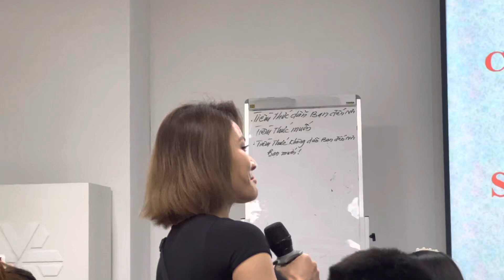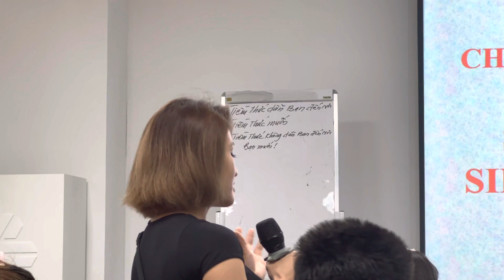TIỀN ĐÌNH - CHÈN ÉP THẦN KINH - XOANG - U NANG BUỒNG TRỨNG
KIM HƯƠNG
Giảng viên của trường ĐH Kiến Trúc Hà Nội
thích phát triển bản thân,du lịch toàn cầu ——- mong muốn truyền động lực, đào tạo kinh doanh MLM và làm chủ cuộc sống tới tất cả mọi người.
Không quan trọng bạn là ai, không yêu cầu kinh nghiệm… chỉ cần bạn có khát khao thay đổi cuộc sống và mong muốn có thu nhập thụ động thừa kế cho thế hệ sau.
CAM KẾT + HÀNH ĐỘNG = KẾT QUẢ

Liên lạc với Kim Hương theo Sđt: 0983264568
Hoặc để lại câu hỏi, trong mục bình luận.

Đăng ký dùng sản phẩm và Kinh doanh của Kim Hương ngay tại đây

để cập nhật những Video mới nhất nhé. SỨC KHOẺ là trên hết - không có SỨC KHOẺ là KHÔNG CÓ GÌ
TRANG NÀY giới thiệụ các clip để các bạn QUAN TÂM TỚI SỨC KHOẺ - SẮC ĐẸP biết cách làm thế nào để bảo vệ sức khoẻ bản thân, gia đình và GIÚP ĐỠ  nhiều người có nhu cầu PHÁT TRIỂN BẢN THÂN - và THÀNH CÔNG

Đây là link đăng ký mã số online miễn phí để trải nghiệm sản phẩm Châu Âu của tập đoàn Siberian Wellness để được giảm 25% giá niêm yết
trường-đào-tạo-S69
Vĩ-đại-do-lựa-chọn